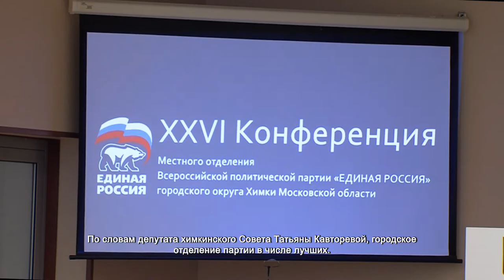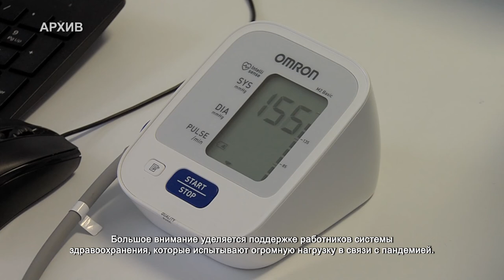В Химках прошла 26 конференция местного отделения партии «Единая Россия». 15.02.2022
Подвести итоги, наметить планы на будущее, избрать секретаря партии.  В Химках прошла 26 конференция местного отделения партии «Единая Россия». В ней приняли участие представители первичных отделений, члены Местного политсовета и контрольно-ревизионной комиссии, а так же депутаты химкинского Совдепа. Секретарь местного отделения партии Дмитрий Волошин поблагодарил однопартийцев за пять лет совместной работы.